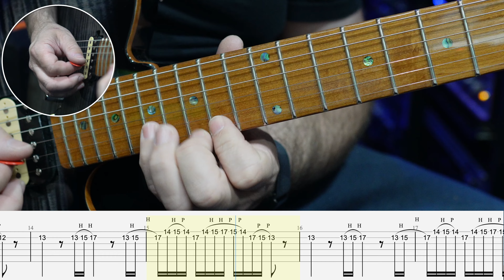Lesson 135 - The 4 Main Scale Fingerings - Legato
Hello!

Today, I've created a legato sequence in G major that utilises the 4 main shapes you use when playing the major scale.

Have a go and let me know what you think!

Dom :-)